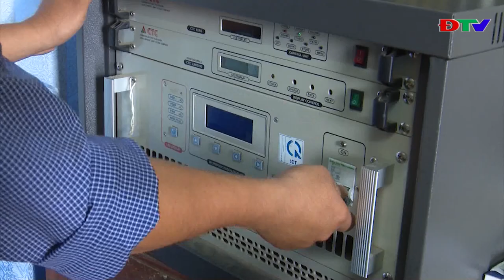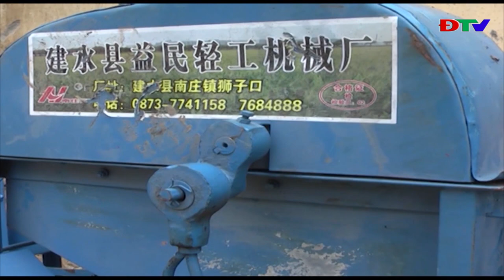ĐIỆN BIÊN - ĐÀI TỦA CHÙA (NGÀY 7 2 20202)